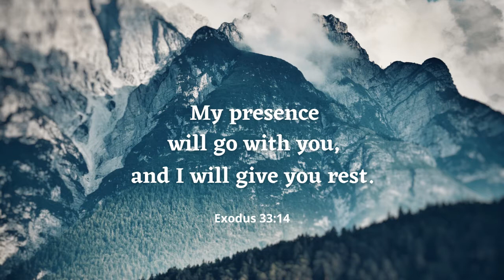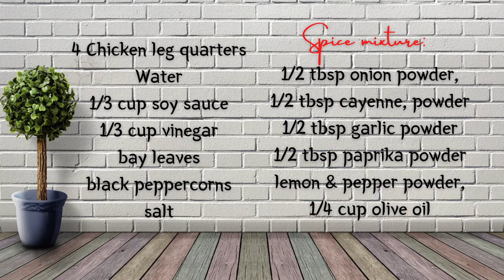The Best Chicken Leg Quarters Recipe | Baked Chicken Leg Quarters | Grateful Everyday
My presence will go with you, and I will give you rest.  Exodus 33:14

If you try this recipe, let us know!